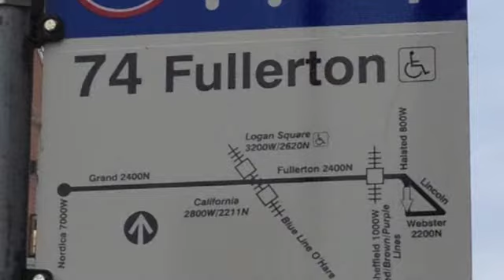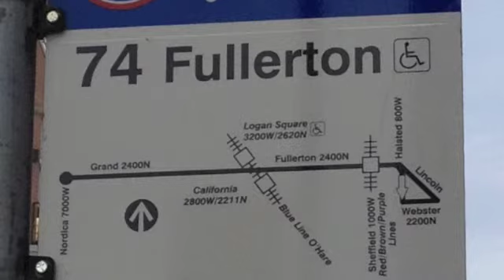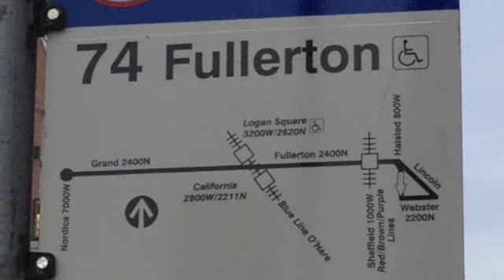Sound Mapping - Fullerton Bus Stop